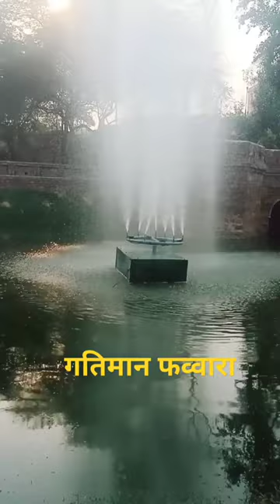moving fountain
in this video you can see the beautiful view of boathouse near the cafestone mahrauli the archeological park as well as you enjoy here a lot with the nature.